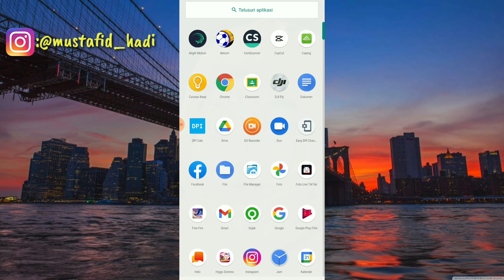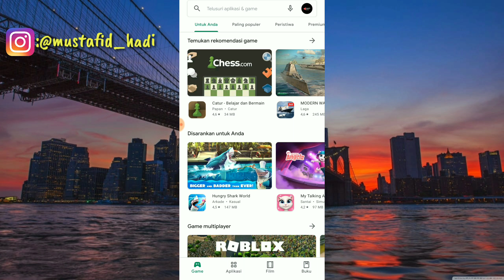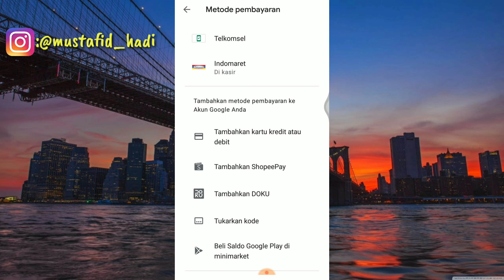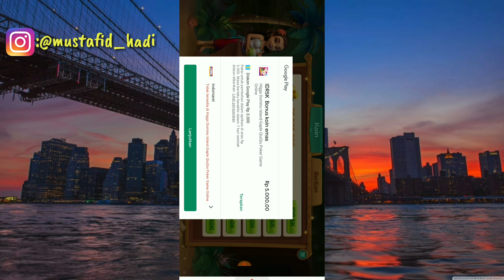Cara Beli Koin Higgs Domino Dengan Pulsa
Assalamualaikum warahmatullahi wabarakatu ini saya akan membagikan tutorial yaitu bagaimana Cara Beli Koin Higgs Domino Dengan Pulsa.